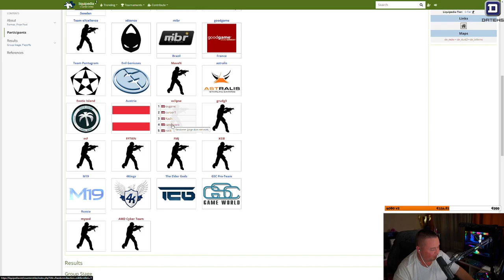ĪSAIS COD COD COD? DUO AR PAPRIKU 28.10.2022. (Part 1/2)